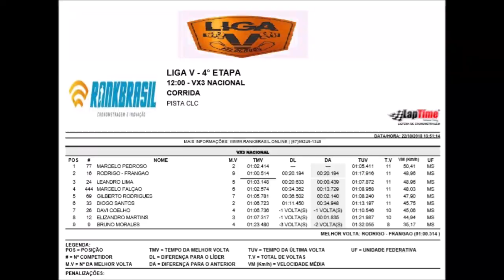VX3 Nacional - 4º Etapa - Liga V 2018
21/10/2018